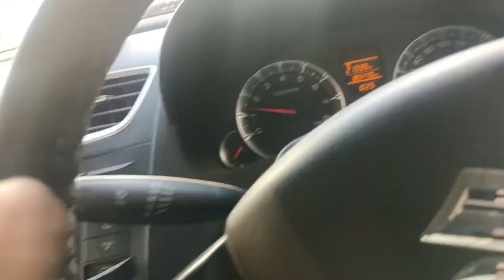Ye Subah Subah kaha chal diea hum 🚗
I hope aapki video pasand aai ho..